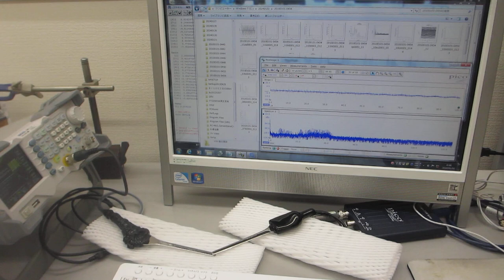超音波プローブの伝搬特性（非線形特性、応答特性、相互作用）－－ダイナミック特性を評価する技術－－（超音波システム研究所）